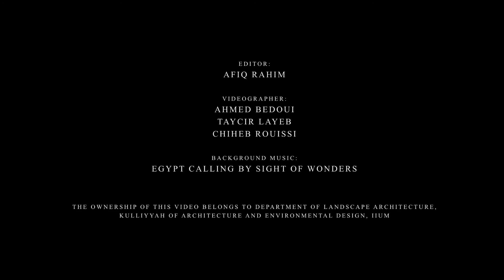Official Teaser of MATCHs Symposium 2021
Tunisia: Uncovering the Hidden Gem of North Africa

MATCHs
Malaysia-Tunisia Cultural Heritage Symposium

20th Landscape Heritage And Cultural Studies
(10-12 September 2021 // Virtual Symposium)

Department of Landscape Architecture
Kulliyah of Architecture and Environmental Design (KAED),
International Islamic University Malaysia (IIUM)